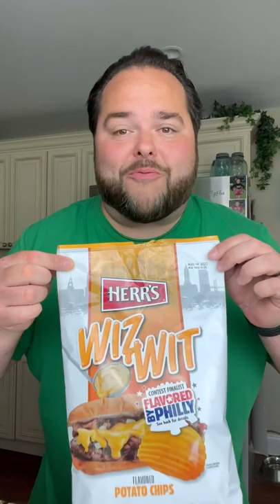Herr’s Wiz Wit chips review